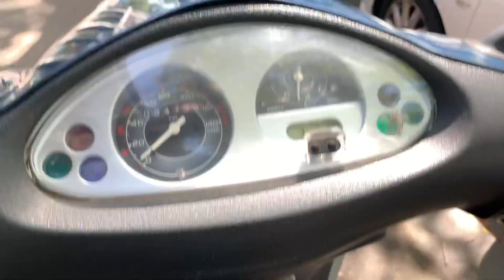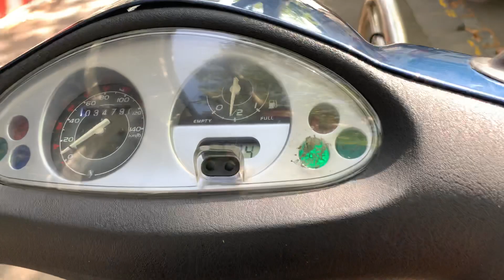Piaggio fly 125cc 2009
I made this video because i want to sell my scooter on gumtree